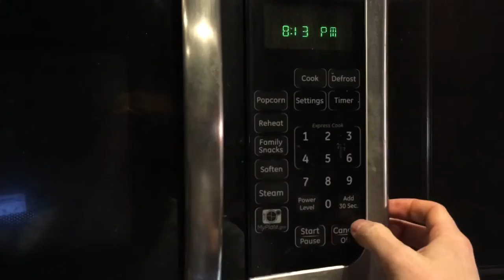What I Ate Vegan #3 | Cara Cara, How I Love You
"Cara Cara, How I Love You" (original song) lyrics:

O Cara Cara, how I love you
You make me feel good when your juices flow down my throat
They love me
They make me feel so good
O Cara Cara, there is no orange like you

When I first met you last December I knew I was in love
You looked just like the other oranges but I knew
inside you were something special, Cara

And when I think about the winter I feel warm inside
Because I know we'll be united, be united we'll be
Together again with your big blue bag
We will be together again, let's go!

O Cara Cara
O how I love you, Cara Cara
With your juices flowing down my throat.